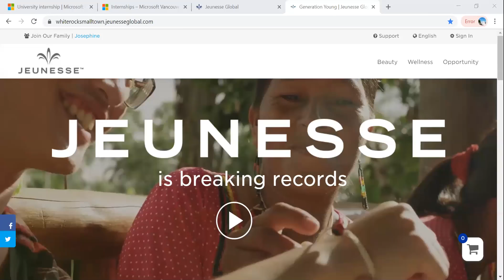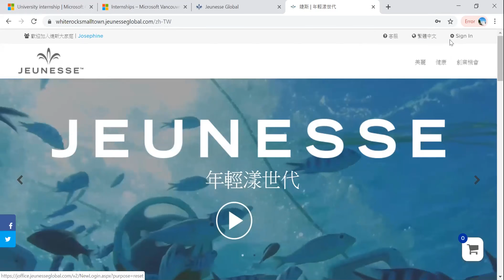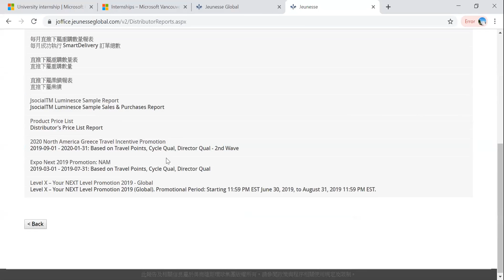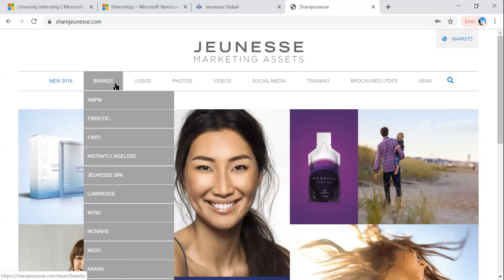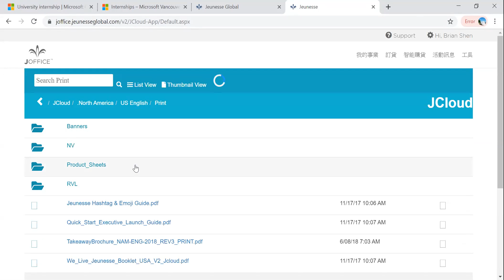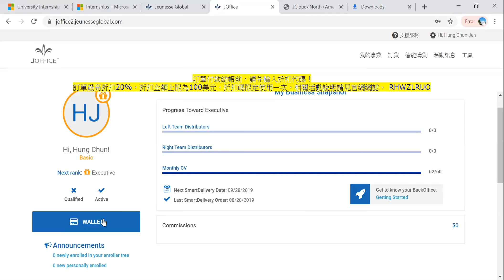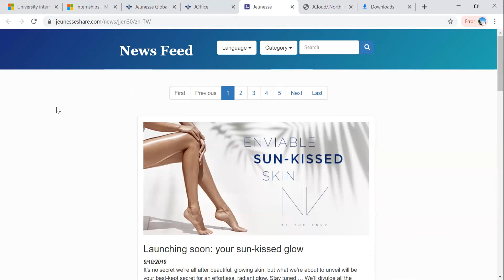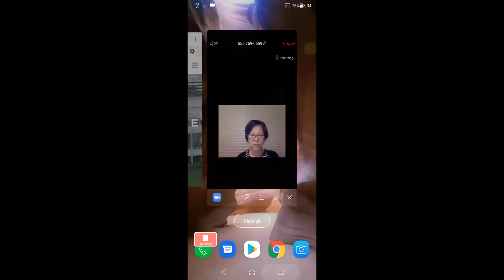JOffice 後台操作_電腦版_20190915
最新改版後台網站操作
由大鼓老師講解